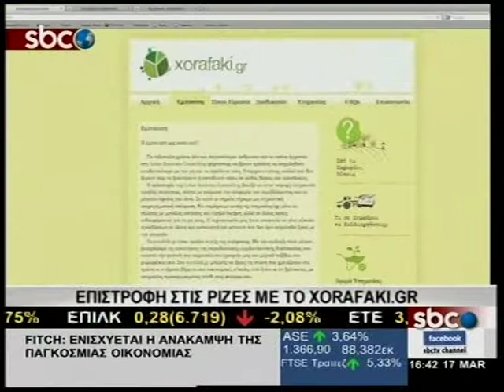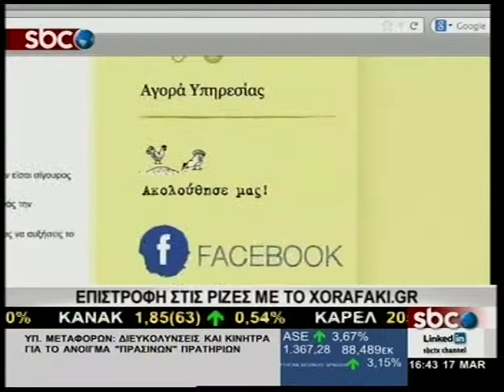SBCTV ΕΠΙΣΤΡΟΦΗ ΣΤΙΣ ΡΙΖΕΣ ΜΕ ΤΟ XORAFAKI.GR